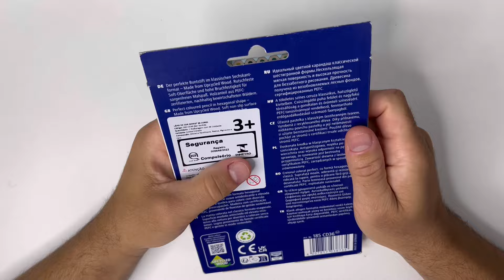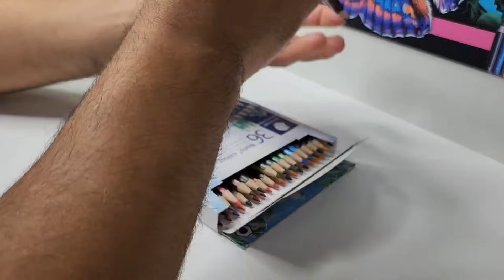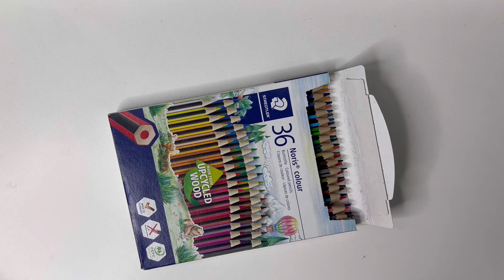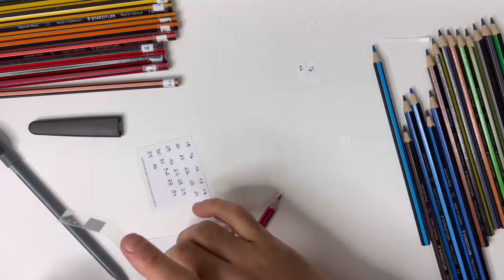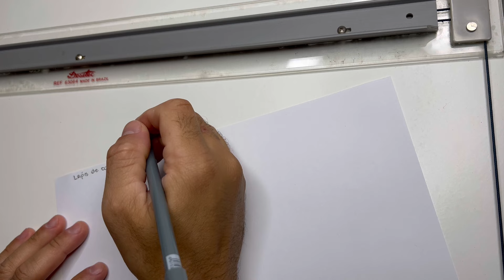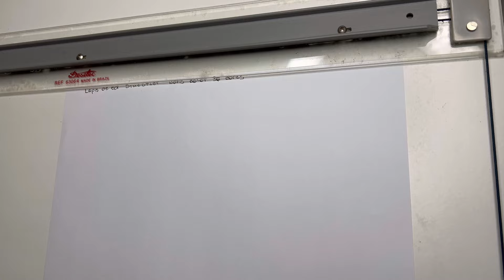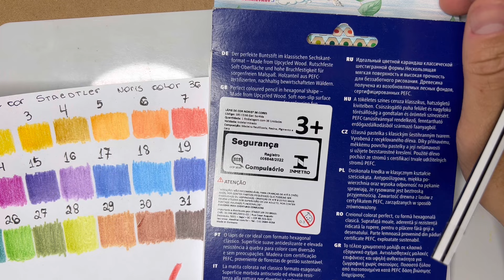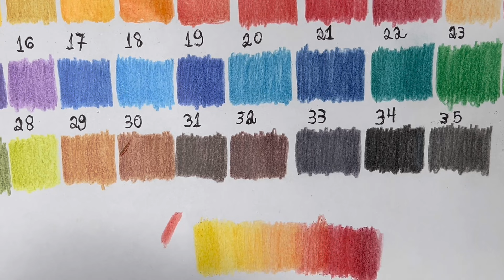LÁPIS DE COR STAEDTLER NORIS COLOUR 36 CORES - NORIS COLOUR COLORED PENCILS - ANALISE COMPLETA